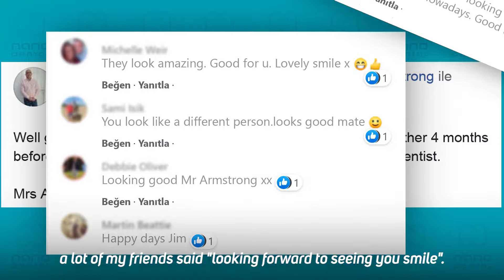The Story of James: "I've got my life back" | Nano Dental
James Armstrong is a business man from Scotland. He couldn't smile for his whole life because of his teeth, and at last he decided to get them fixed and regain his smile and confidence. After extensive research he decided that Turkey was the best place to get his teeth done, and chose Nano Dental for the quality of the product and the treatment.

James came to Didim and got his teeth fixed, while his family enjoyed the golden beaches of Didim.

James used to only have 4 teeth on his mouth - now he has a full set of teeth and a beautiful smile.

It was a pleasure to work with you James. Hope you enjoy your new smile to the fullest! All the best wishes for you from the family of Nano Dental...